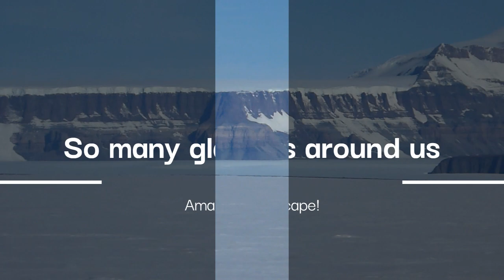At Shackleton Glacier Camp#1